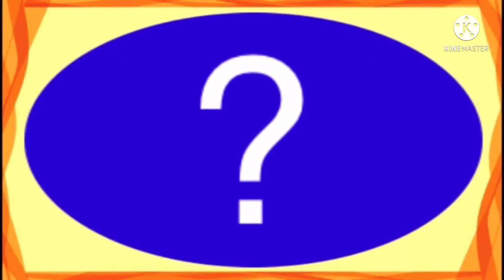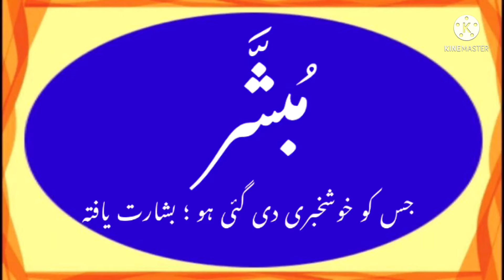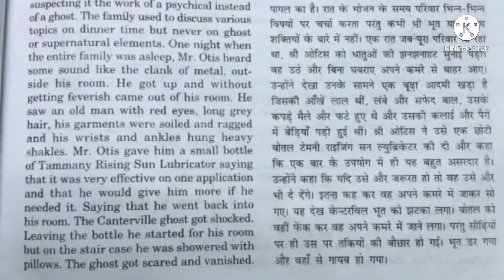How to write MUBASHSHAR in Urdu | MUBASHSHAR name meaning | MUBASHSHAR naam ka matlab kiya hai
is video me Mubashshar naam se jure in sab sawalon ka javab diya gaya hai
Mubashshar kis zubaan ka Lafz hai
Mubashshar ke Mayne kiya hai
Mubashshar naam ka Matlab kiya hai
Mubashshar me kitne Huroof hain
Mubashshar English me Kaisay Likhte Hain
Mubashshar Hindi me kaisey Likha jata hai
Mubashshar Urdu me kaisay likha jaega
Mubashshar name meaning in Urdu